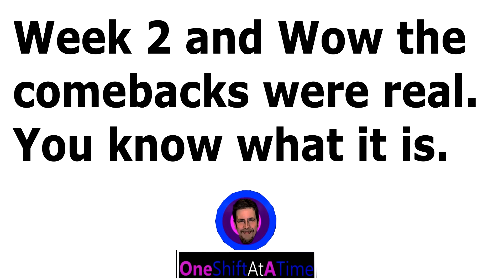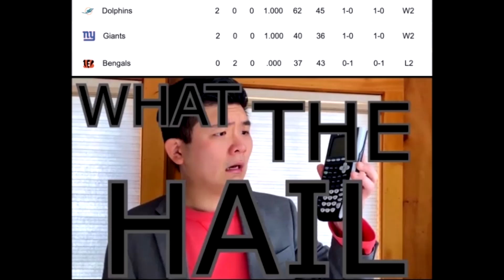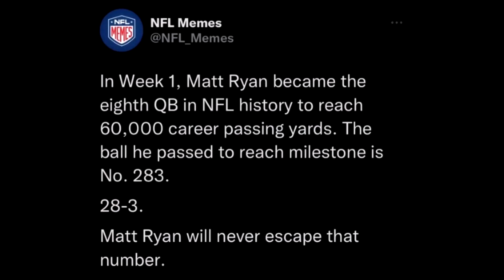Episode #10 of the NFL Meme Collection 9/20/2022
Another week means some more great memes. Enjoy.